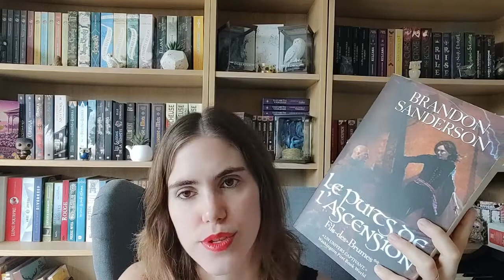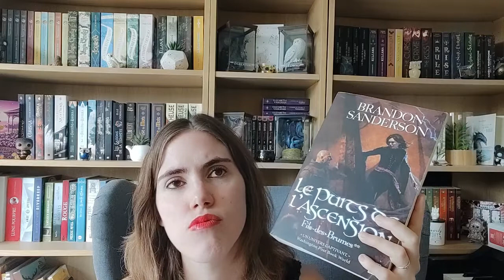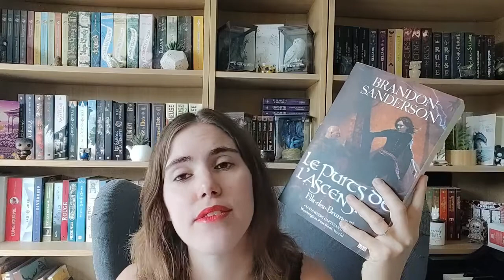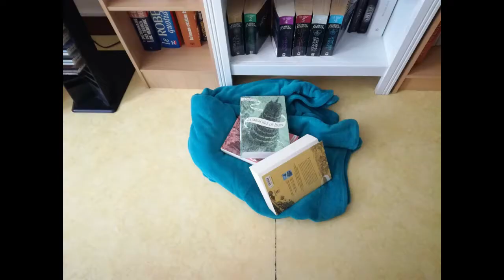📚 Update lecture #79 : 🌸 Perséphone vs Vin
Coucou :)

J'espère que vous allez bien. Nouvel update lecture sur la chaîne depuis un bon moment. Je suis super contente surtout que je vous parle de très bonnes lectures.

Azur :)

- Hadès et Perséphone : A touch of malice (tome 3) de Scarlett St. Clair.

- Fils-des-brumes : Le puits de l'ascension (tome 2) de Brandon Sanderson.

* La musique *